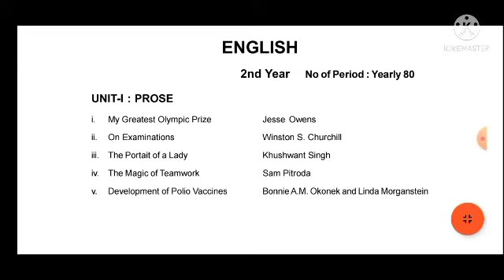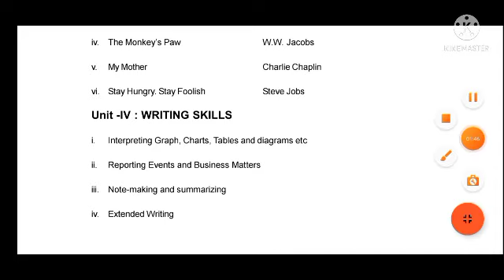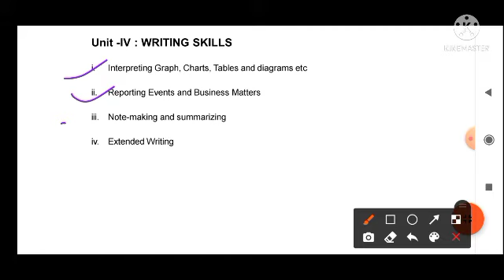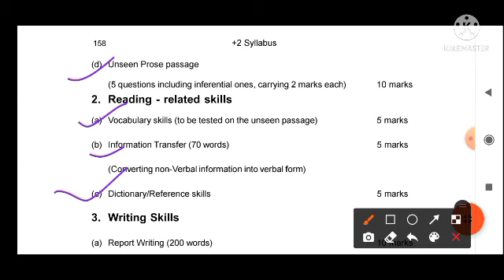+2 2nd Years English Syllabus||Arts, Science, Commerce|+2 2nd year exam patterns|12th class syllabus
Hey Guys Welcome to QuantS Pro

👉12th class english syllabus
👉English syllabus
👉 +2 2nd year English syllabus
👉exam patterns
👉+2 exam patterns

👉+2 2nd year exam

join telegram group👉@sarojquantspro